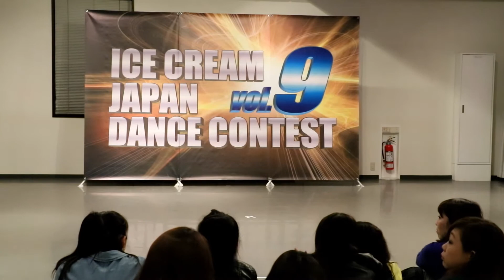ICECREAM CONTEST最終予選 U-15ソロ部門 2位：百葉